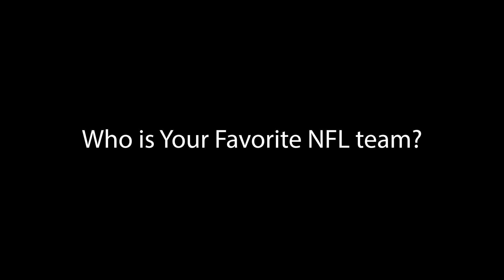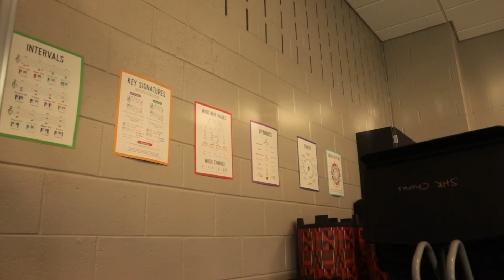Eagles Insider: December 2023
Our winter break episode features interviews with students and staff, a profile on Mr. Bill and a behind-the-scenes look at the cast of The Drowsy Chaperone.